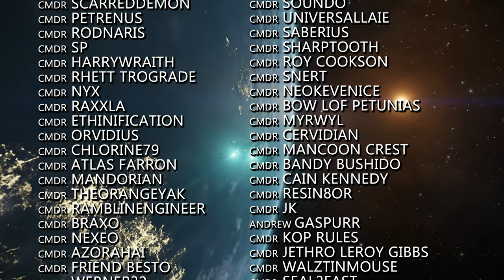Elite Dangerous: "Moments" in a History of the Future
A history of future moments leading on from the moon landings of the 1960s as we make our way out into the Galaxy.  Humankind, proceeding with the best of intentions ...perhaps often doomed to bring the worst of ourselves with us.

A collaboration between CMDR Alzo and the Buur Pit.

MUSIC : Composed and Performed by CMDR Alzo. Check out his music here and drop him a follow: